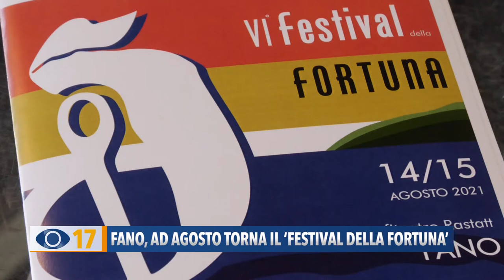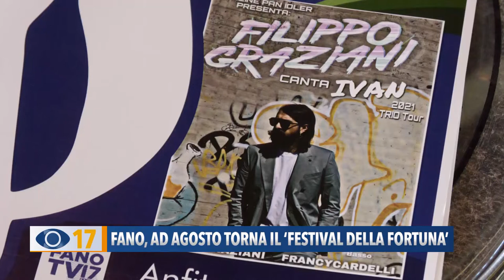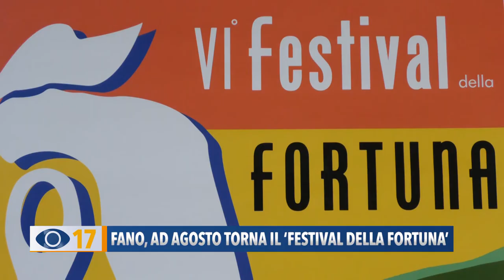Fano, ad agosto torna il "Festival della Fortuna"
Dopo 30 anni dall’ultima edizione torna a Fano il Festival della Fortuna: due serate all’anfiteatro Rastatt dedicate al concorso canoro con super ospiti e 15 finalisti. A ferragosto la chiusura dell’evento con il concerto dei figli di Ivan Graziani.